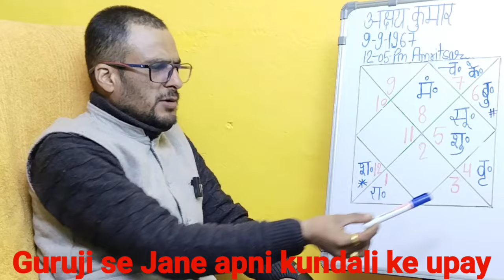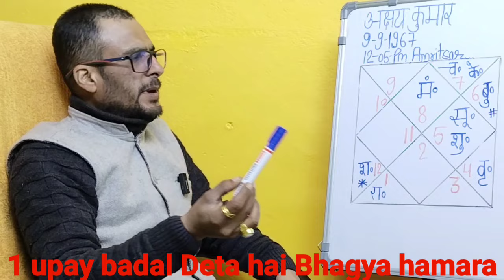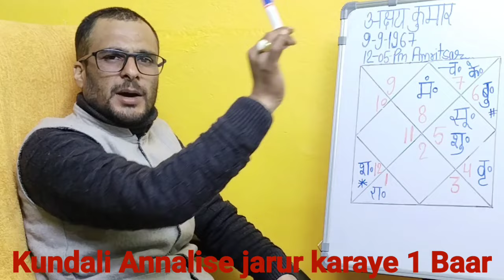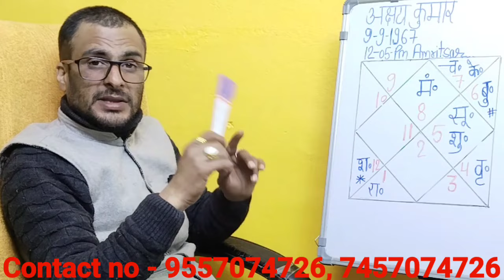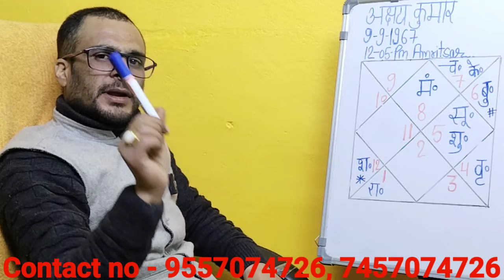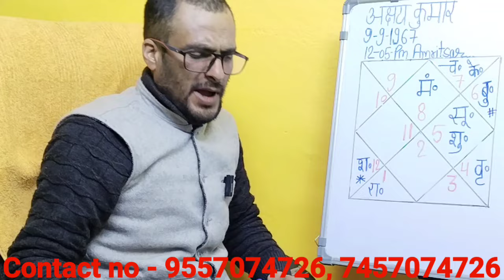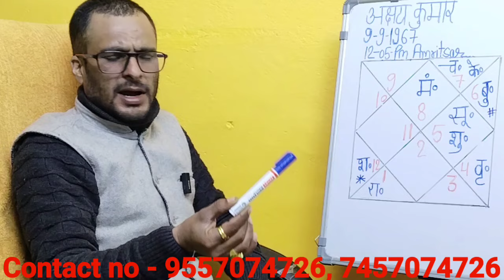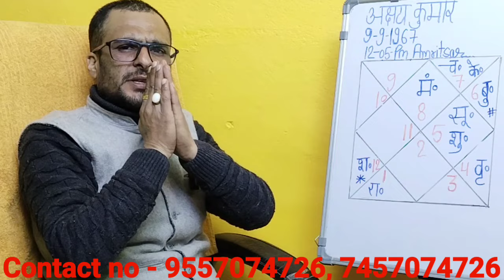Akshay Kumar इन 4 ग्रहों की मजबूती एवं गुरु, शनि बल के कारण हमेशा मिलती है सफलताakshayKumarkundli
नमस्कार गायत्री ज्योतिष केन्द्र में आप सभी लोगों का स्वागत है हमेशा की तरह आज भी हम आप लोगों के लिए ज्योतिष शास्त्र से संबंधित महत्वपूर्ण जानकारी लेकर आए हैं यह जानकारी यदि आप लोगों को पसंद आए तो जरूर आगे बढ़ाकर शेयर करें धन्यवाद